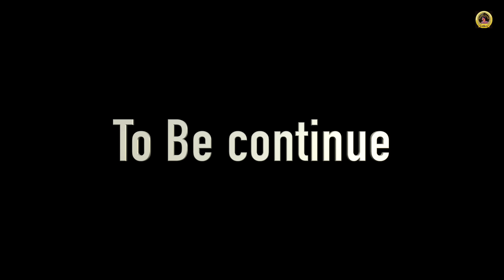Jism | ਜਿਸਮ ਦੀ ਨੁਮਾਇਸ਼| Part 1 | Punjabi short Movies | New Latest Punjabi Movies | Rihan Films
Story 👉 Pargat Rihan
Dop 👉 Manni Rai
Edit 👉 Rihan
Director 👉 Pargat Rihan
Lebal 👉 Rihan Films

Instagram _ Pargat_rihan
facebook_ Rihan

Short Film , Short Movie , Short Films , Short Movies , Latest Punjabi Short Movie , Short Punjabi Film

Short Movie
Short Film
Short Telly Movies
Punjabi Movies
New Movie
New Movies